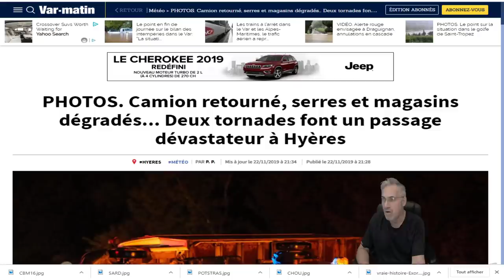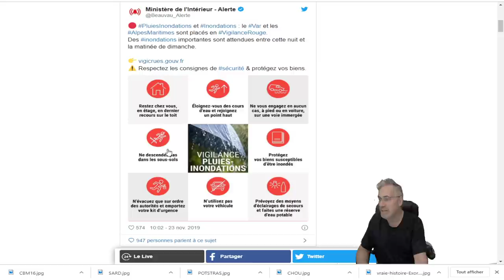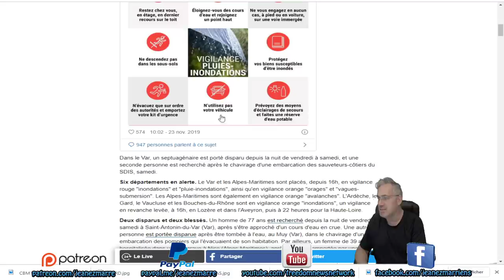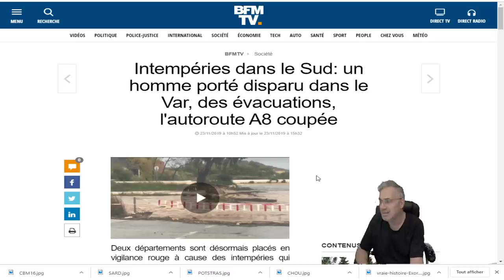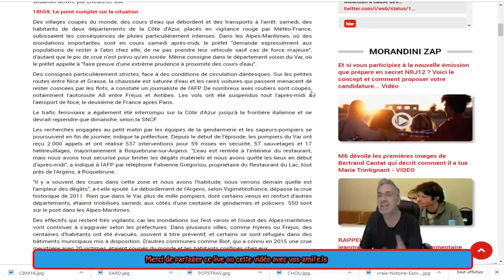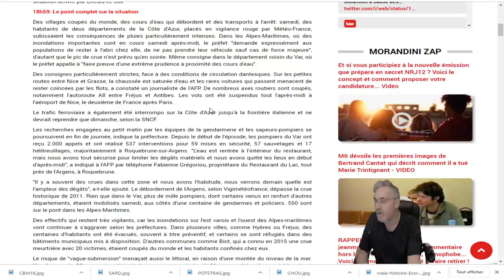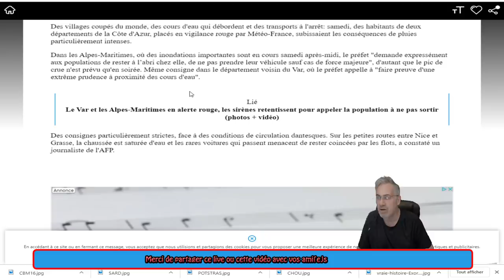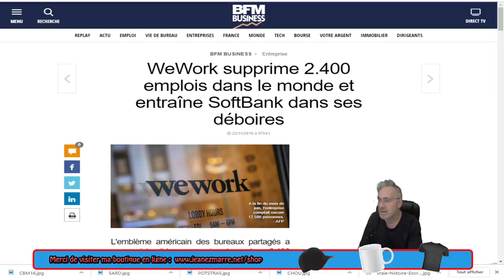DERNIÈRE HEURE; ON FAIT LE POINT SUR LA SITUATION DANS LE VAR et les Alpes-Maritimes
LIEN 10;